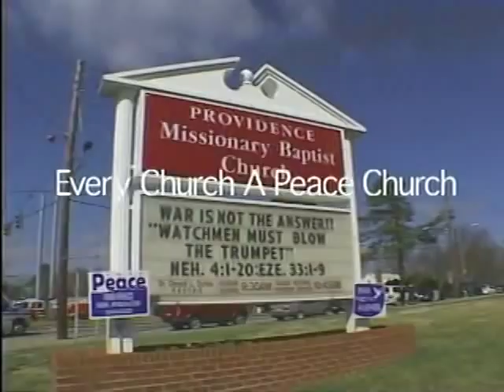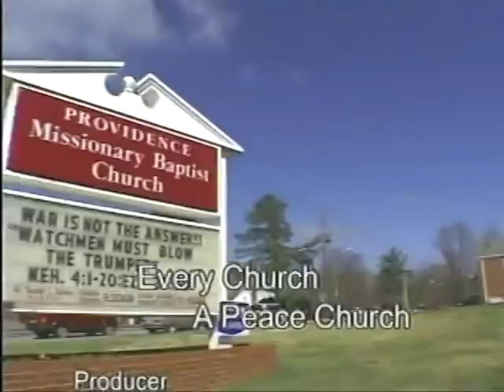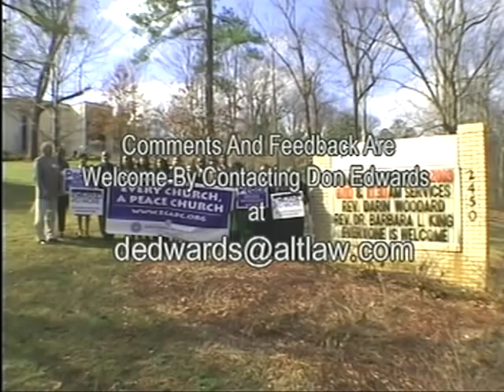Part 1 - Can a Christian be in the military, go to war or kill? - Emmanuel Charles McCarthy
Emmanuel Charles McCarthy remarks that "In a community of cannibals it is difficult to raise the issue that cannibalism is against the will of God" to example how Christians have developed an acceptance of violence and have rejected Jesus as a consequence. "If we cannot know from the New Testament that Jesus rejected violence, then we can no nothing about his personal message."

Fr. Emmanuel Charles McCarthy, Catholic priest, author/lecturer, Nobel Peace Prize nominee, former U.S. Marine and a committed advocate of the non-violent path of Jesus provides a powerfully candid discussion of the failings of the Christian church to reject nationalistic violence and follow the commandment to "Love your enemies."